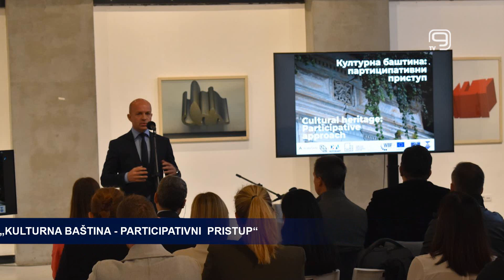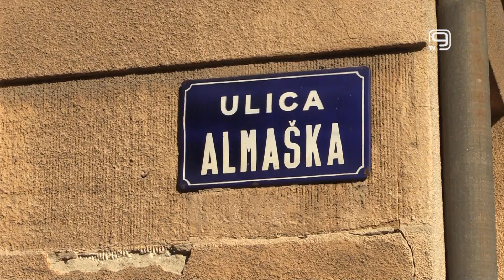TV KANAL 9, NOVI SAD: „KULTURNA BAŠTINA - PARTICIPATIVNI PRISTUP“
Međunarodna konferencija „Kulturna baština - participativni  pristup“ održana je u KC „Svilara“